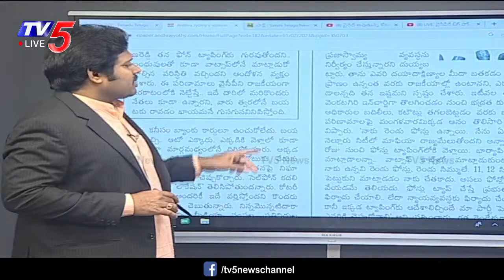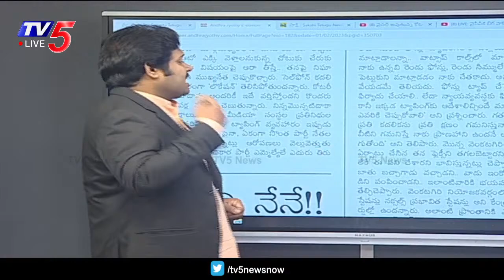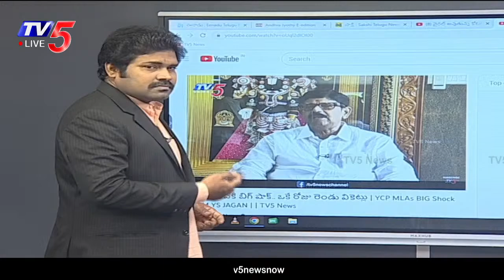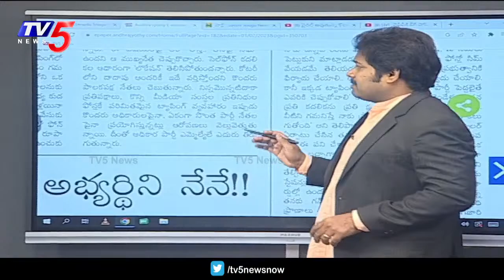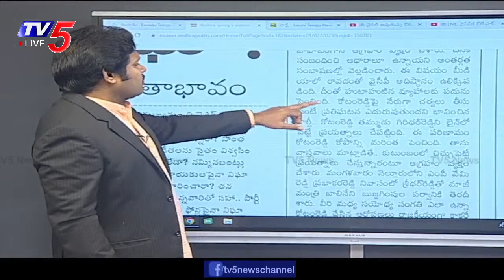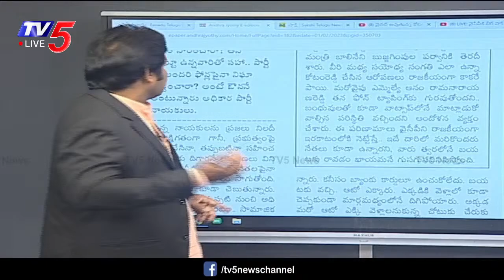కోటంరెడ్డి, ఆనం బాటలో.. 50 మంది.? YCP MLA's | AP POlitics | Morning News With Shiva | TV5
LIVE : జగన్ సర్కారుకి డేంజర్ బెల్స్ | Morning News With Shiva | Jagan Govt | TV5 News Digital